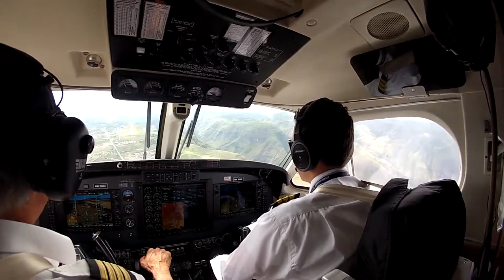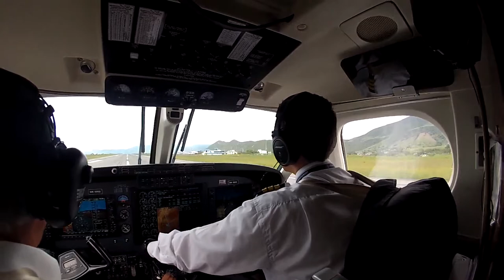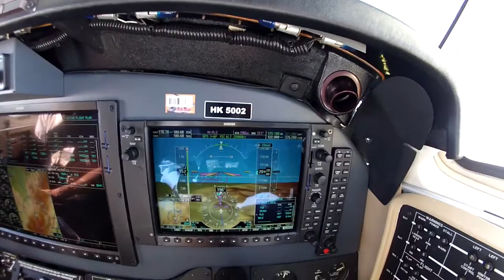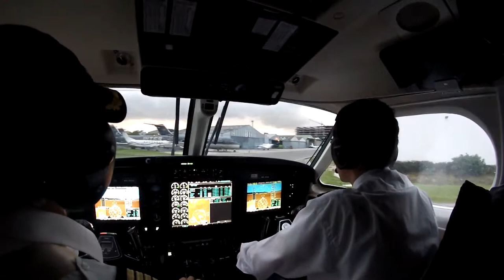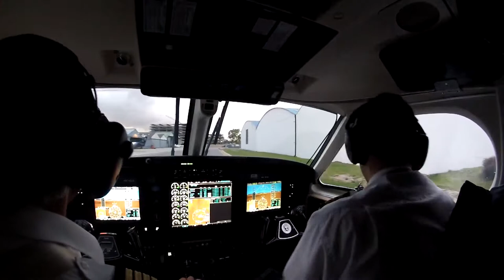Flying Around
PIC: Jaime Azula SIC: Andres Alzate King Air C90a G1000
Landing LOC Z 20/ Take Off Pasto-Landing ILS 13L
Ambulance Flight
Go Pro Hero 3 Silver Edition
Song: PINK FLOYD - High Hopes